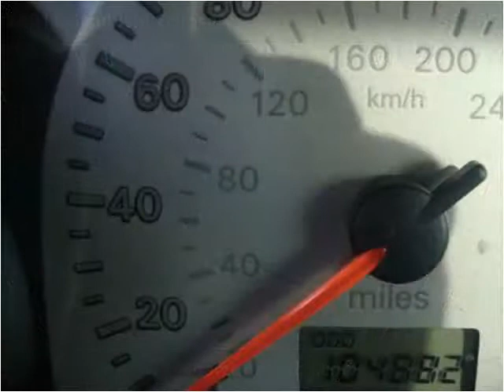2001 Mitsubishi Eclipse Used Cars Baltimore MD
This 2001 Mitsubishi Eclipse is available from Car Zone USA.